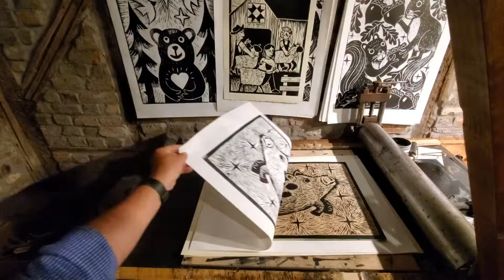printmaking at Log Cabin Print Shop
today is Derby Day at the Log Cabin Print Shop. Tomorrow, the flying pig marathon in Cincinnati. To honor the racers, we are working on this woodcut of a flying pig